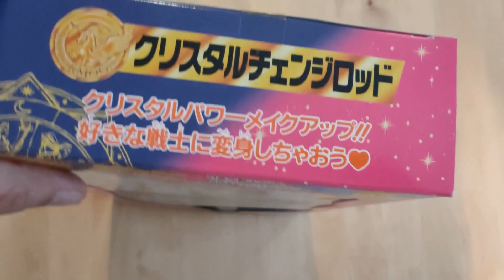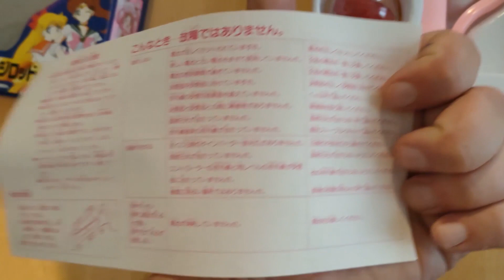Unboxing Sailor Moon Super S - Inner Senshi - Crystal Change Rod - Bandai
Unboxing Sailor Moon Super S - Inner Senshi - Crystal Change Rod - Banda